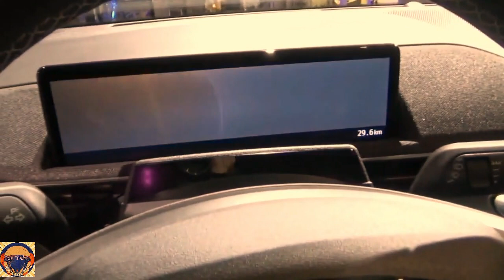2023 FORD MUSTANG Mach-E GT SUPER BEST SPORT MUSCLE SEDAN FHD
2023 FORD MUSTANG Mach-E GT SUPER BEST SPORT MUSCLE SEDAN FHD